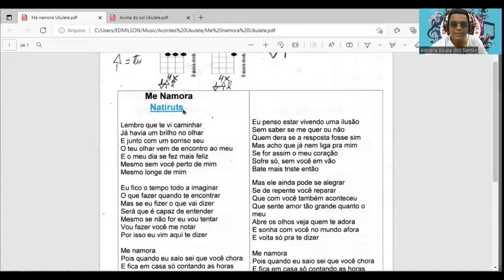Aula 1 Me namora Ukulele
Esse canal e mantido por doação ! faça sua doação de 1real 2,3,4,5, ou mais conforme  você queira ajudar a escolinha de música saia do  zero  ... agradeçemos muito o seu carinho conosco.
celular Pix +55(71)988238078 conta = pal pay
Faça sua contribuição ou doação para o canal de música se manter funcionando.
Edmilson dos Santos Caixa Econômica, Conta Poupança Ag. 2218 op 013 Cp 15932-0